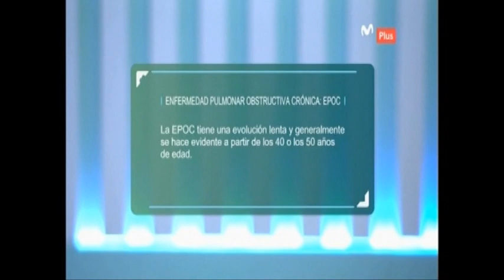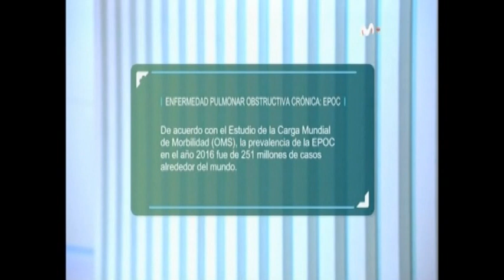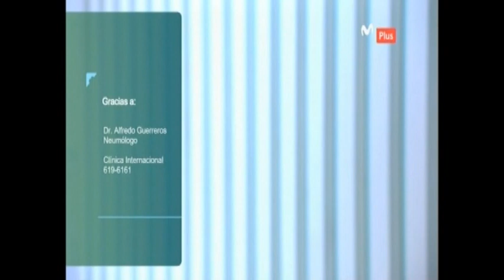Dr. Alfredo Guerreros - Enfermedad Pulmonar Obstructiva Crónica: EPOC.